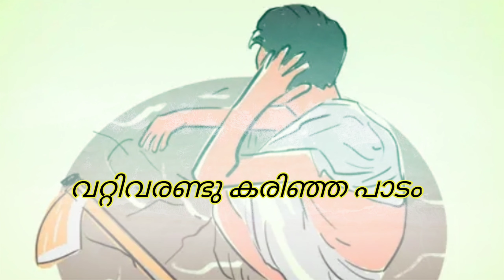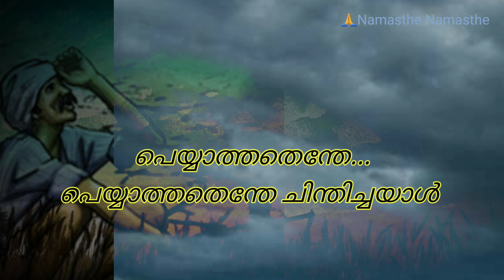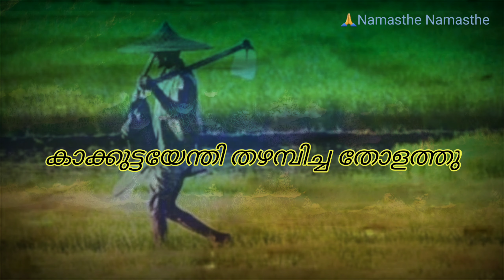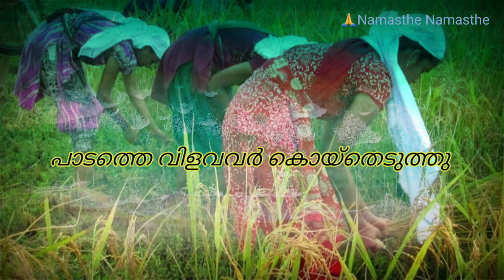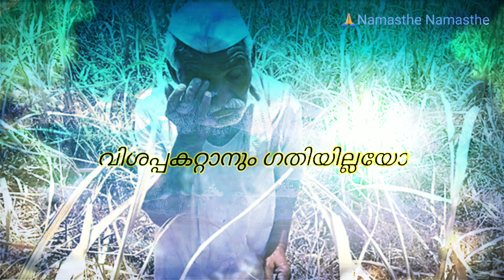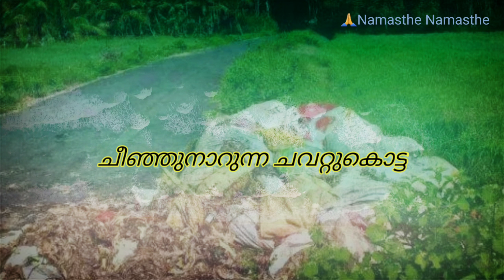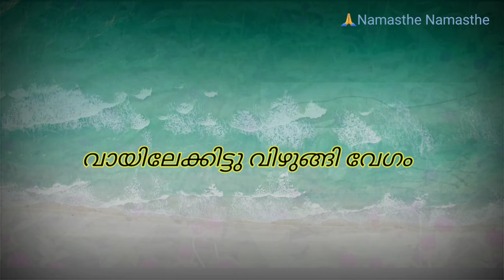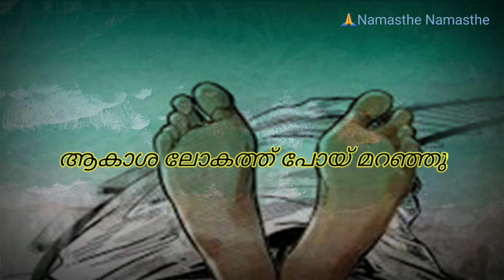വിളവിൻ്റെ ബാക്കിപത്രം (കവിത), Vilavinte Bakkipathram, Lyr: Anandakutan Muraleedharan ,mus: K C Rema,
മലയാളത്തിലെ വളർന്നു വരുന്ന യുവ കവികളിൽ ഒരാളായ ശ്രീ ആനന്ദക്കുട്ടൻ മുരളീധരൻ രചിച്ച മനോഹരമായ കവിതയാണ് വിളവിന്റെ ബാക്കിപത്രം . കർഷകന്റെ ദുരിതങ്ങളും ജീവിതവും ഹൃദയ സ്പർശിയായി അനുവാചകനിലെത്തിക്കാൻ ഈ കവിതയ്ക്കു കഴിയുന്നു.  സൗന്ദര്യം തുളുമ്പുന്ന ഈ ഗാനത്തിന് സംഗീതം നൽകിയിരിക്കുന്നതും ആലപിച്ചിരിക്കുന്നതും അദ്ധ്യാപികയും ഗായികയും കൂടിയായ ശ്രീമതി കെ സി രമ ആണ് . ഈ ഗാനം ഏവർക്കും ഇഷ്ടമാകും .
അരയന്ന ഗായകൻ
കവിയെ അറിയാം
ആനന്ദക്കുട്ടൻ മുരളീധരൻ
            1969 മെയ് 4 നു തിരുവനന്തപുരം ജില്ലയിൽ പോത്തൻ കോടുള്ള കൊയ്ത്തൂർകോണത്തു  പരേതനായ പി മുരളീധരൻ നായരുടെയും ശ്രീമതി എസ് തങ്കമ്മയുടെയും മകനായി ജനിച്ചു .എൽ വി എ എച്ച്  എസ് പോത്തൻകോട് ,ഗവ  ആർട്സ് കോളേജ് ,എസ്‌  എൻ കോളേജ് ചെമ്പഴന്തി ,ഡി ഐ ഇ ടി  ആറ്റിങ്ങൽ എന്നിവിടങ്ങളിൽ നിന്ന് വിദ്യാഭ്യാസം പൂർത്തീകരിച്ചു .തിരുവനന്തപുരം ജില്ലയിലെ വിവിധ സ്കൂളുകളിൽ സേവനമനുഷ്ഠിച്ചു .ഇപ്പോൾ ചന്തവിള യൂ പി സ്കൂളിലെ അദ്ധ്യാപകനാണ്. പോത്തൻകോട് ഗവ യു പി എസ് അദ്ധ്യാപികയായ എൽ സന്ധ്യ റാണിയാണു ഭാര്യ .മക്കൾ:അർജുൻ എ എസ് ,നന്ദന എ എസ്
പ്രസിദ്ധീകരിച്ച പുസ്തകങ്ങൾ :
വർണജാലക്കാരി ,ചെമ്പരത്തി ,സഫലമീജീവിതം (കഥാസമാഹാരം),അരയന്നഗായകൻ
പുരസ്‌കാരങ്ങൾ:
2019 ലെ മികച്ച അദ്ധ്യാപകനുള്ള ദ്രോണാചാര്യ പുരസ്‌കാരം
അക്ഷരച്ചെപ്പ് പുരസ്‌കാരം

പാടം  കിളച്ചു മറിച്ചു  കർഷകൻ
പാവം വെയിലിൽ വിയർത്തു വാടി
വറ്റി വരണ്ടു കരിഞ്ഞ പാടം
കൊറ്റികളില്ലാത്ത പാടം
മഴ കണ്ട നാള്  മറന്ന കാലം ഇന്നു
മിഴി നാട്ടു മഴ കാത്തുനിന്നു കാലം
              കാലത്തെഴുന്നേറ്റു കാക്കുട്ട കെട്ടി
              കാലങ്ങൾ പിന്നിട്ട ചേല ചുറ്റി
              കാതങ്ങൾ പിന്നിട്ടു പാടമെത്തി
              കാതോർത്തു നിന്നു മഴയാരവം

അകലെയെങ്ങാണ്ടെവിടെയോ പെയ്യുന്നു  മഴ
ഒരു കുളിർ കാറ്റ് പതിയെയെത്തി
ആ മഴ പാടത്തുമെത്തുമെന്നാശയാൽ
കാത്തിരുന്നു  വൃഥാ ഏറെനേരം

കാറുകൾ മാനത്തു ഏറെയുണ്ടെങ്കിലും
പെയ്യാത്തതെന്തേ.
പെയ്യാത്തതെന്തേ  ചിന്തിച്ചയാൾ
ദൂരെ പുഴയിലെ വെള്ളം ചുമന്നയാൾ
പാടം പതിവായ് നനച്ചു

              കാക്കുട്ടയേന്തി  തഴമ്പിച്ച തോളത്തു
              കാരിരുമ്പിന്റെ മൺകോരി താങ്ങി
വിത്ത് വിതച്ചു,വിത്ത് മുളച്ചു
വിളവ് വിളഞ്ഞു പാടം നിറഞ്ഞു
മനസും നിറഞ്ഞു കർഷകനും
മനസും  നിറഞ്ഞു കർഷകനും

               വിളവ് നിറഞ്ഞ പാടത്തുനിന്നയാൾ

               ആയിരം സ്വപ്‌നങ്ങൾ കണ്ടു
കിടാങ്ങൾക്കു പുത്തൻ കോടികൾ വാങ്ങണം
ഒരു പുത്തൻ ചേല  കിടത്തിക്കു വാങ്ങണം
കൂര മിനുക്കി വെടിപ്പാക്കണം
കൂടെ ഓരത്തൊരോലപ്പുര കെട്ടണം
പുരയിലൊരു കുഞ്ഞു കന്നിനെ കെട്ടി
വളർത്തി മെരുക്കി പാല് കറക്കണം

ഒരു തരി പൊന്നെൻ  കിടത്തിക്കു വാങ്ങണം
ഒരുപാട് നാളത്തെ മോഹമല്ലേ

കിടാത്തിയോടൊത്തു കിടാങ്ങളെത്തി
പാടത്തെ വിളവവർ  കൊയ്തെടുത്തു

കുട്ടനിറച്ചവർ വിളവെടുത്തു
തലയിൽ ചുമന്നു നടന്നു വേഗം (2 )

കമ്പോളമെത്തി ചുമടെടുത്തു താങ്ങി
തറയിൽ നിരത്തി വെച്ചു
പെട്ടെന്നവർ കേട്ടു ഞെട്ടിച്ച വാർത്ത
വിളവിന്നു വില തീരെയില്ല
വിളവിന്നു വില തീരെയില്ല
വിളറിതളർന്നു കരഞ്ഞു പാവങ്ങൾ
വിശപ്പകറ്റാനും ഗതിയില്ലയോ
             പാവങ്ങൾ വാർത്തിടും കണ്ണീരിനപ്പോൾ
             പകലോൻ മാത്രമേ മൂകസാക്ഷി
             പാവമാ കർഷകൻ കണ്ട സ്വപ്‌നങ്ങൾ
             എല്ലാം വ്യഥാവിലായ് തീരുമെന്നോ
             എല്ലാം വ്യഥാവിലായ് തീരുമെന്നോ

വിലയില്ല വിളവിനി വീട്ടിലെക്കെന്തിന് ?
വേദനയോടെ വലിച്ചെറിഞ്ഞു
വിളവിന്റെ സ്ഥാനമിനി ചാരത്തുചേർന്നുള്ള
ചീഞ്ഞുനാറുന്ന ചവറ്റുകൊട്ട
ചീഞ്ഞുനാറുന്ന ചവറ്റുകൊട്ട

എന്തിനീ ചെയ്‌വു ഞാൻ ഇനി എന്ന ചിന്തയാൽ
കരയാതെ കരഞ്ഞയാൾ നിന്നു
മാറോടു ചേര്ത്തയാൾ വാരിപ്പുണരുന്ന
പാടത്തു പതിതനായെത്തി
               ആ പാടത്തുനിന്നയാൾ വാരിയെടുത്തു
               ഒരു പിടി മണ്ണ് തൻ കൈക്കുമ്പിളിൽ
               നെഞ്ചോടുചേർത്തു നോക്കിനിന്നു
               മേലെ താരങ്ങൾ ഇല്ലാത്ത വാനം

ഒരു തുള്ളി കണ്ണീരാമണ്ണിൽ വീണു
ഒരു തേങ്ങലാ മണ്ണിലലിഞ്ഞു ചേർന്നു
വിളവ് കൂട്ടാനുള്ള വിഷ രാസവസ്തു
മണ്ണോടു ചേർത്തയാൾ കുഴച്ചെടുത്തു
വിഷമണ്ണ് കൂട്ടയാൾ വെമ്പലോടെ
വായിലേക്കിട്ടു വിഴുങ്ങിവേഗം

                  കണ്ണു കറങ്ങുന്നു മേനി തളരുന്നു
                  കാലു കുഴയുന്നു നാവു വരളുന്നു
                  വിറയാർന്നവസാനം വിങ്ങലോടെ പാവം
                  വീണുപോയ് പെട്ടെന്നാ പാടമണ്ണിൽ
പാടവരമ്പത്തു തലചായ്ച്ചു തേങ്ങി
പാടം മാത്രമാണേകസാക്ഷി
ഒരു കരം മണ്ണിൽ തലോടി
മറുകരം നെഞ്ചിലമർത്തി
                   അറിയാതടഞ്ഞു മിഴികൾ മെല്ലെ
                   വിടവാങ്ങി ആത്മാവുയർന്നുപൊങ്ങി
                   ആകാശലോകത്തു പോയ്മറഞ്ഞു
                   ആകാശലോകത്തു പോയ്മറഞ്ഞു

        - എല്ലാം വിലയില്ലാ വിളവിൻ ബാക്കിപത്രം  -

***Copyright: All the content published on this channel is protected under the copyright law and should not be used /reproduced in full or part without the creator's (Namasthe Namasthe) prior permission.***
Everything you see on this video is created by me unless otherwise stated.